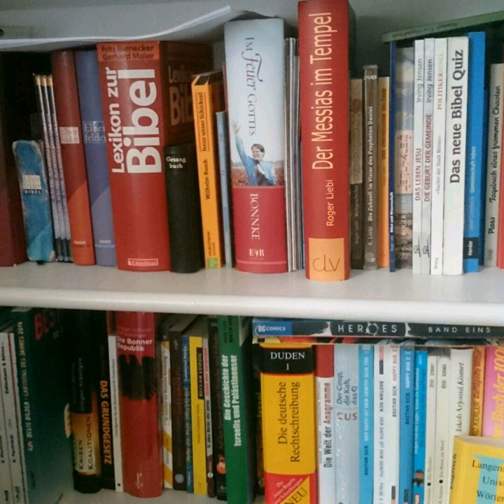Einführung in den Jakobusbrief Dr. Roger Liebi